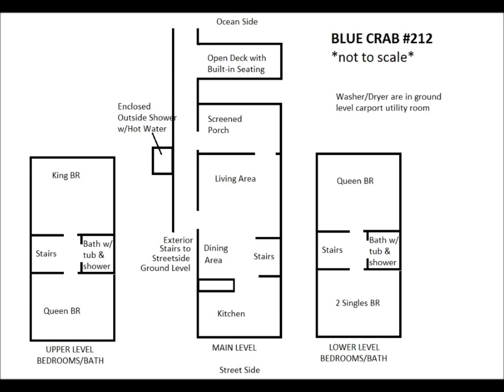Blue Crab #212, Topsail Beach, NC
Ocean Front, 4 Bedrooms, 2 Baths, Sleeps 8